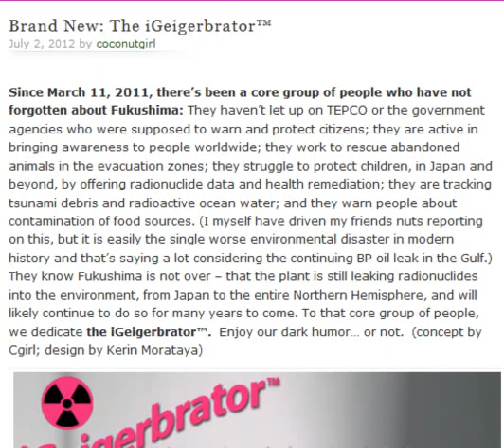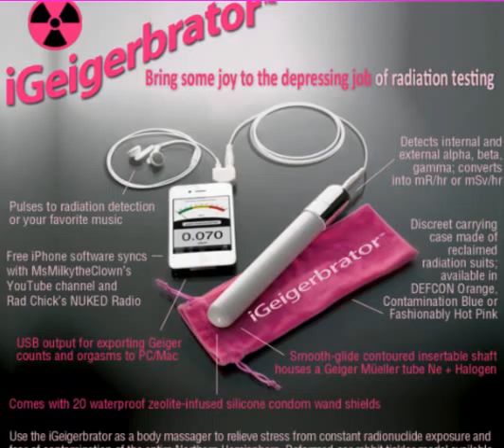Fukushima TEPCO brings you: Brand New: The iGeigerbrator™ LOL Funny!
read the fine print, it's HYSTERICAL!
I laughed so flippin' hard when I saw this!  It's time to bring a little HUMOR into the situation! :) Check this Blog Vlog out :)

« Surfrider Foundation to Launch RIMPAC Watch
Brand New: The iGeigerbrator™

July 2, 2012 by coconutgirl

Since March 11, 2011, there's been a core group of people who have not forgotten about Fukushima: They haven't let up on TEPCO or the government agencies who were supposed to warn and protect citizens; they are active in bringing awareness to people worldwide; they work to rescue abandoned animals in the evacuation zones; they struggle to protect children, in Japan and beyond, by offering radionuclide data and health remediation; they are tracking tsunami debris and radioactive ocean water; and they warn people about contamination of food sources. (I myself have driven my friends nuts reporting on this, but it is easily the single worse environmental disaster in modern history and that's saying a lot considering the continuing BP oil leak in the Gulf.) They know Fukushima is not over -- that the plant is still leaking radionuclides into the environment, from Japan to the entire Northern Hemisphere, and will likely continue to do so for many years to come. To that core group of people, we dedicate the iGeigerbrator™.  Enjoy our dark humor... or not.  (concept by Cgirl; design by Kerin Morataya)

thanks Sting, I'm laughing so hard, I'm crying to myself :)